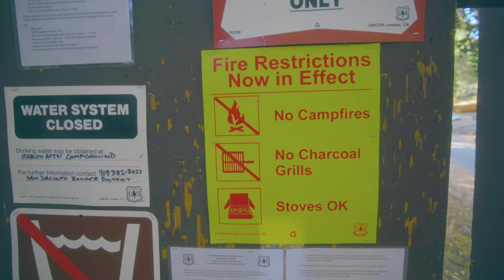dost sm mela vsega pa sem šla! - SOLO KAMPIRANJE V KALIFORNIJSKIH GORAH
Ko mam poln kufer vsega, spakiram pa grem nekam sama, po možnosti kjer ni signala, da me noben ne dobi hehe.